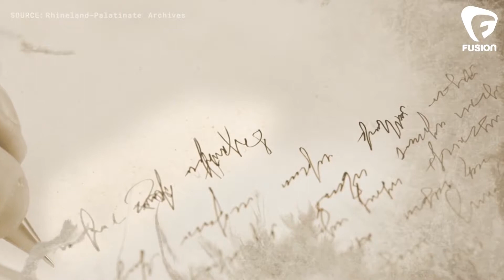Donald Trump's Grandfather Was Deported